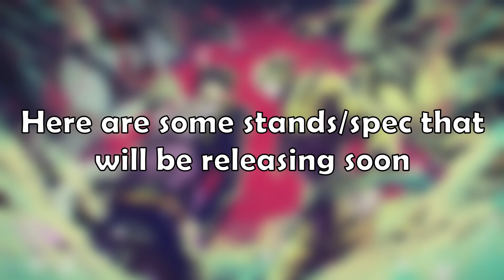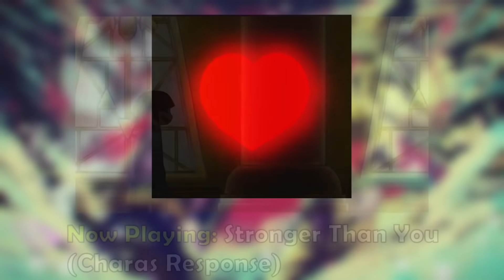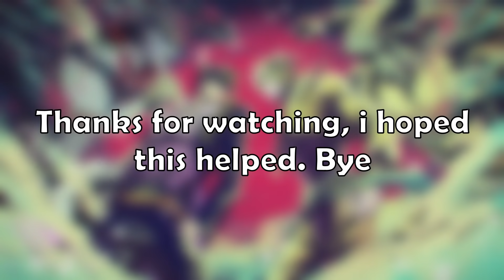A Universal Time - ALL STANDS AND ITEMS TIER LIST + ITEM SPAWN MUSIC | Roblox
A Universal Time - *UPDATED* ALL STANDS AND ITEMS TIER LIST + ITEM SPAWN MUSIC | Roblox |